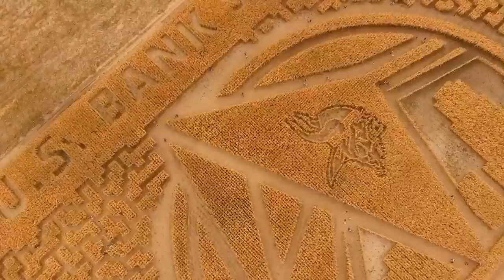Corn Maze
So I took these and having to upload them one at a time because the Phantom 4 outta the box defaults to 4K video. Which is great if you have a computer that can handle something so large in file size. Literally an 8 min video ended up being over some 30 gigs.
So these 3 short clips were all meant to be one longer clip but I couldn't make it happen. I did take these clips from the DJI App to my phone and uploaded from there.

This was such a fun day and the corn maze was incredible in both detail and size. Could spend hours in there if you wanted too.